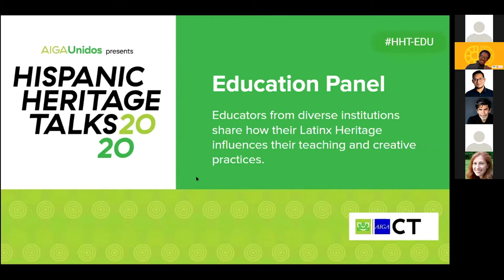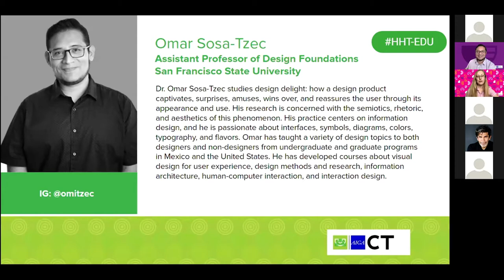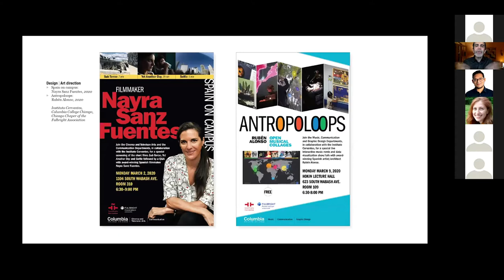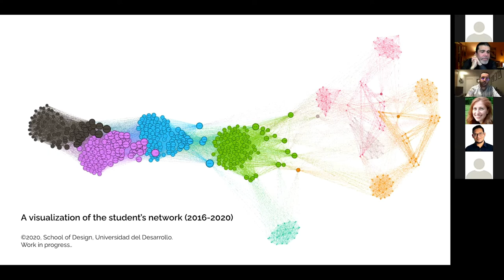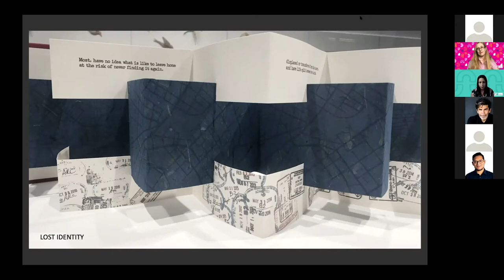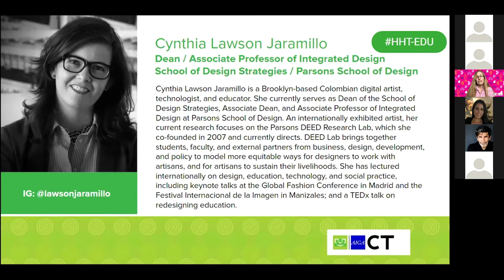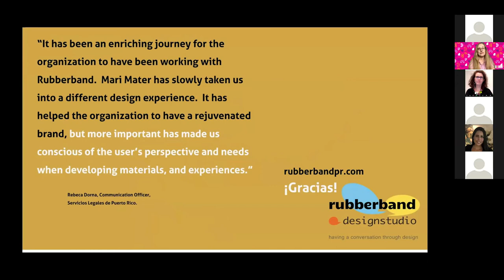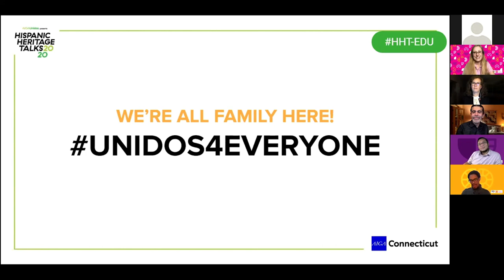Education Panel | AIGA Connecticut | Hispanic Heritage Talks 2020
AIGA Connecticut and AIGA Unidos are pleased to share this recording of educators representing diverse interests and institutions discussing how their Latinx Heritage influences their teaching and creative practices. This panel discussion took place during Hispanic Heritage Talks 2020.

A curated experience that offers a wide gamut of perspectives on the status of design from the point of view of educators whose specialties range from community engagement in displaced populations to sports branding.
This culturally dynamic  panel addresses the responsibility that design has towards social change and community enablement as a driving force for good. From the obstacles that affect all members of a group to the devices and mechanisms that provide design with the properties needed to change social dynamics and cultural evolution.
Through this dialect, we can explore how the realities of the demographic for both the subject of study and the educator become critical points to factor as driving forces of social change. From Concepcion, Chile to Chicago, Illinois, this panel is a progression of ethnicities and backgrounds shedding  light onto what design means to education and the power of education through design.

Moderator:
Natacha Poggio, Assistant Professor of Graphic Design, University of Houston-Downtown and founder of Design Global Change, a collaborative of creatives contributing solutions to the challenges facing society.

Panelists:
Matias Ferrari, Adjunct Professor / Head of Analysis & Processes, Universidad del Desarrollo, Chile
Cynthia Lawson Jaramillo, Dean / Associate Professor of Integrated Design, Parsons School of Design
Elio Leturia, Associate Professor of Journalism, Columbia College Chicago
Elaine Lopez, Faculty in Graphic Design, Maryland Institute of Art
Mari Matter, Creative Director, Rubberband Design Studio
Omar Soza-Tzec, Assistant Professor of Design Foundations, San Francisco State University
Melanie Uribe, Assistant Professor of Graphic Design, Southern Connecticut State University

About AIGA Unidos and Hispanic Heritage Talks 2020:
AIGA Unidos, a multi-chapter collaboration, creates a space to empower and celebrate the
lives, work, stories, and needs of creatives with a Latinx and Hispanic cultural heritage. Our first
event series, Hispanic Heritage Talks, features virtual talks with Latinx and Hispanic creatives of
various backgrounds and disciplines.
Follow AIGA Unidos everywhere!